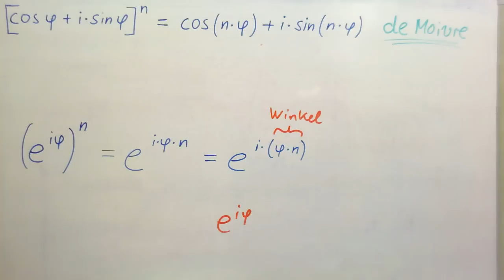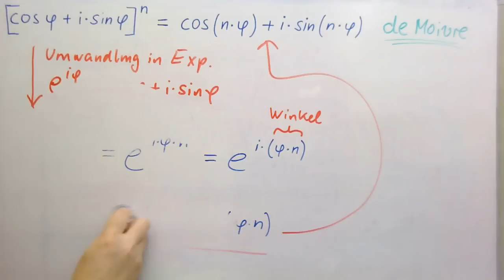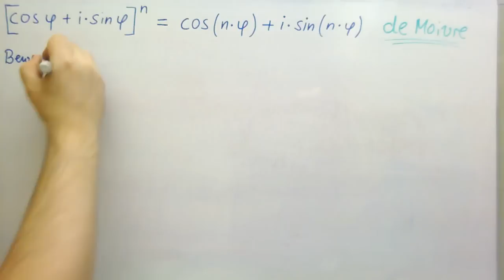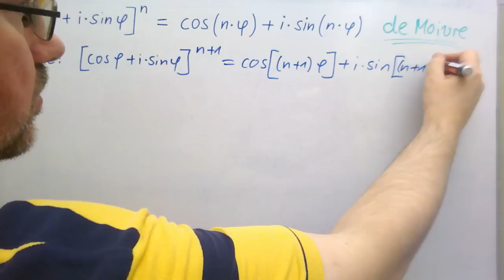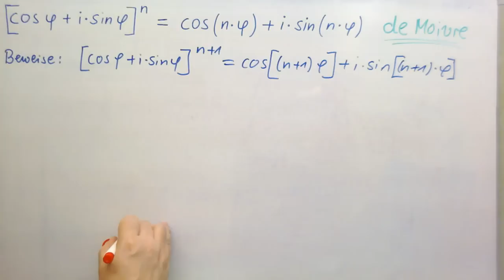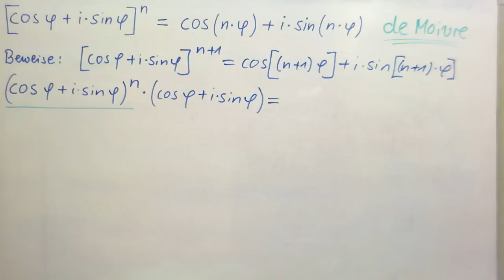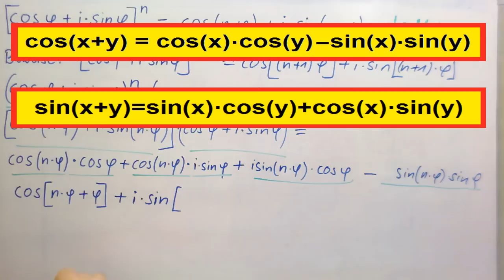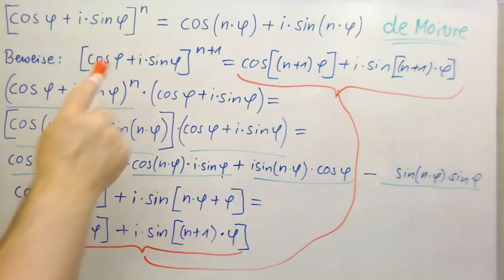Komplexe Zahlen ►Potenzieren ►Formel von Moivre ►Beweis für natürliche Exponenten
Mit Hilfe der vollständigen Induktion beweisen wir den Satz von de Moivre für natürliche Exponenten